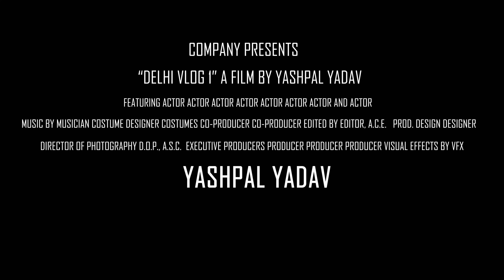Delhi Vlog 1 | Yashpal Yadav Vlog | Yashboy Rockstar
Delhi Vlog 1 | Yashpal Yadav Vlog | Yashboy Rockstar | @yashpalyadavvlogs